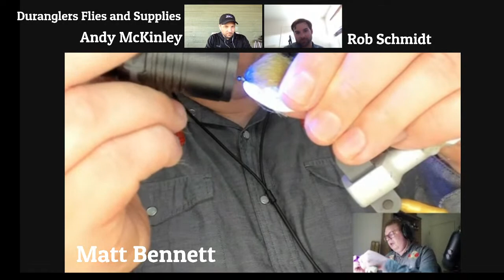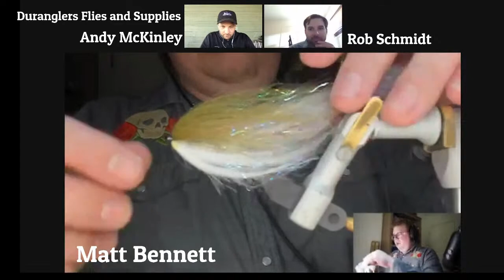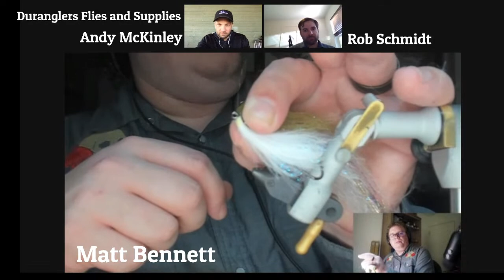Live Fly Tying With Matt Bennett - Duranglers 2021 Fly Fishing Fest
Join us with Matt Bennett as he ties some of his favorite flies live for our Spring Fly Fishing Fest.  Matt Bennett, owner and operator of is an Austin, TX based fly fisher and fly designer who has made a name for himself in the fly tying world over the past few years.  As a professional tier, he has signed on as a signature tier with Umpqua Feather Merchants, who produces his most famous fly, the Lunch Money streamer.  Crack a favorite drink, bring some questions, and be prepared to learn something new!  You can also go follow Matt right now on Instagram